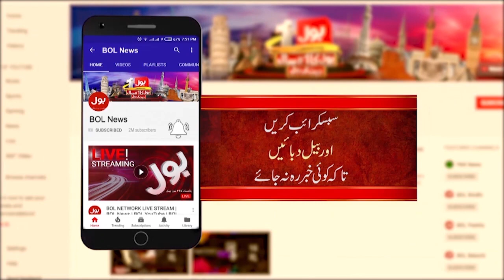Pervez Khattak Big Statement | PTI-P Seat Adjustment Inside Story | Breaking News